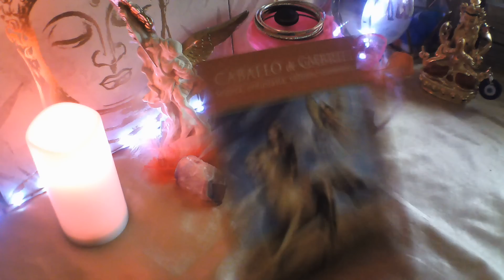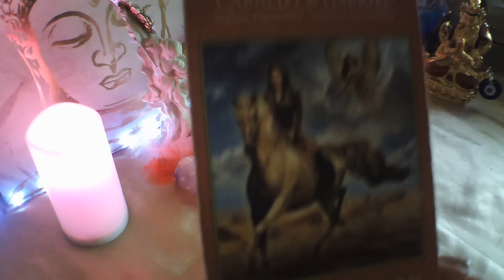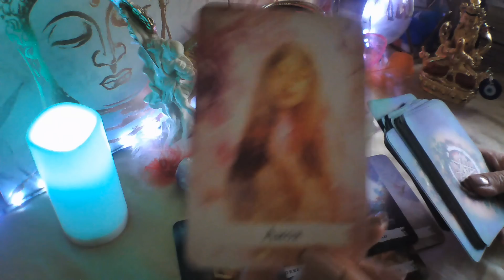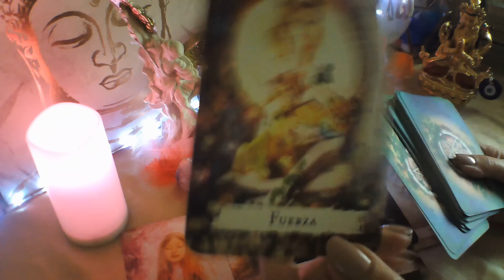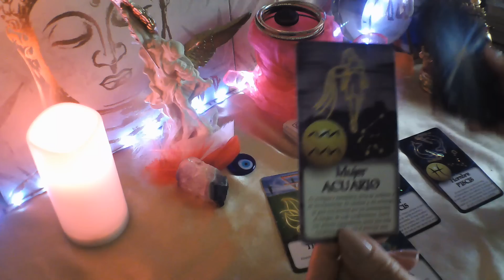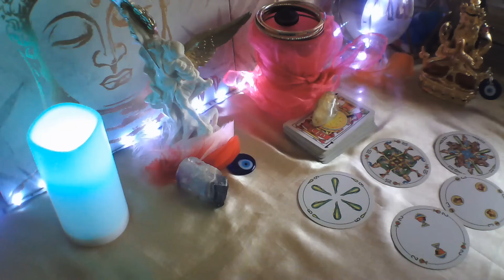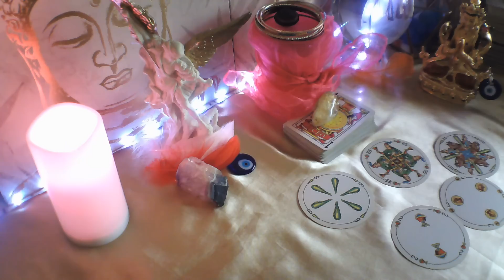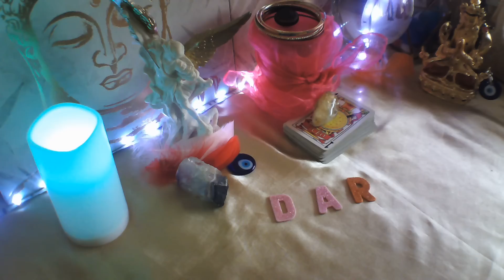VIRGO REGRESA YA CONVERSACIÓN PASIONAL RESUELVE TODO💋 SE MUERE X TI#virgotarot#horoscopovirgo